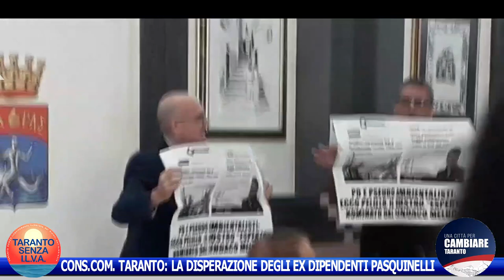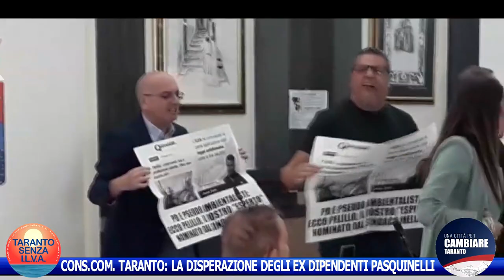CONS.COM. TARANTO: LA DISPERAZIONE DEGLI EX DIPENDENTI PASQUINELLI